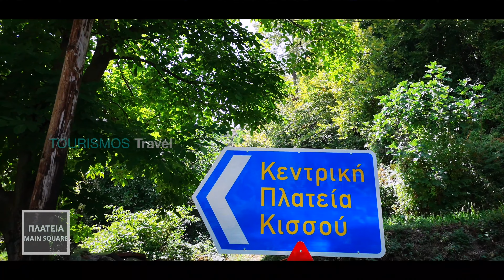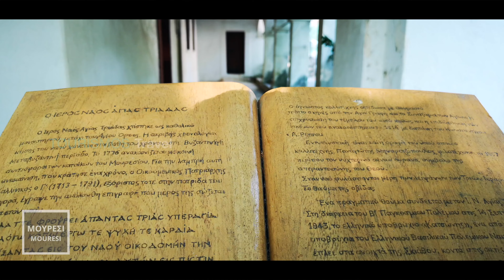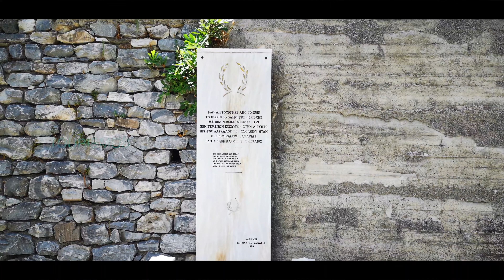🇬🇷 Greece | Secret places | Pelion peninsula most beautiful village: Kissos Mouresi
In today’s episode we travel to Pelion, Greece and the beautiful village of Kissos.

Let's take a walk in a green paradise, discovering unique beauties and nearby destinations such as Mouresi, Tsagarada and the seaside resort of Agios Ioannis.

Video contents:
00:01 intro
00:44 Kissos
02:47 main square
03:00 church
03:44 fountain
04:22 taverns
04:43 forest
05:10 Mouresi
05:35 Tsangarada
06:04 Agios Ioannis
07:04

We are located in northern Pelion, specifically in the settlements that have an eastern orientation, towards the Aegean Sea.

Kissos is a relatively mountainous village, built at an altitude of 660 meters, which however combines the mountain and the sea qualities in an ideal way due to the short distance (8km) from Agios Ioannis, 12km from the ski center (via the new road Chania - Kissos) and 12 km from Zagora. As can be seen in the pictures, the vegetation of the whole area is vast, reminiscent of a rainforest. A protected habitat of the Natura network. A blessed place that offers special moments to nature lovers and not only.

The village has 332 inhabitants, but in the past it was abandoned and its inhabitants moved to Agios Ioannis. It lies 48 km from Volos, the capital of Magnesia, 365 km from Athens and 246 km from Thessaloniki.
The name of the village may refer to the ivy plant or, according to the version of the historian Kordatos, from a corruption of the word gold (Chryssos in Greek), from an ore mine that was discovered in the area.
The inhabitants of Kissos are mainly engaged in agriculture, some in the timber trade and a growing percentage are engaged in tourism.

In Pelion, by all accounts, the main attractions are the wonderful surrounding nature, the magnificent view towards the sea, the local architecture. Specifically, in Kissos, the large square of the village stands out, a meeting point, place of rest, contemplation, relaxation and festive events.

In the center dominates the church of Santa Marina, a three-aisled basilica, built around 1650, which was restored (according to the inscription) in the year 1747. Constructed in accordance with the natural landscape, it has been declared a historical monument. It has a wood-carved iconostasis and frescoes by the popular painter Yiannis Pagonis.

Do not hesitate to taste the crystal clear water from the marble lion fountain, of 1937.

In the village you may find interesting restaurants, popular throughout the wider region for their local specialties, the quality and the yummy flavors.

Do not miss the opportunity to walk along the local routes in the forest of beech and chestnut, and enjoy the magic of the water flowing in the Falls.
In neighboring Mouresi, the visitor is facing Halkidiki across the horizon, and Mount Athos. The settlement has a wild natural beauty but is the ideal place for a vacation time away from the crowds.
Tsangarada is one of the most popular destinations in Pelion. It is speculated that in ancient times the mountain of Tsagarada was inhabited by the Centaurs. It was also the field of the "Battle of the Giants" and the favorite resort of the Olympian gods.
And finally Agios Ioannis, a picturesque seaside settlement and a wonderful beach!
What your eyes witnessed in this video and the magic of experiencing this excursion from close, will manage to captivate you. In Pelion, this special place of Magnesia, there is so much beauty and energy that your batteries will be fully charged. And you will breathe freely, without stress, sorrows or thoughts.

Paradise on earth has a name and it is located in Greece.

Which destination would you like to see in the next episode? Write a comment!
Produced by Anastasios Grecos for Tourismos Travel Guru channel.